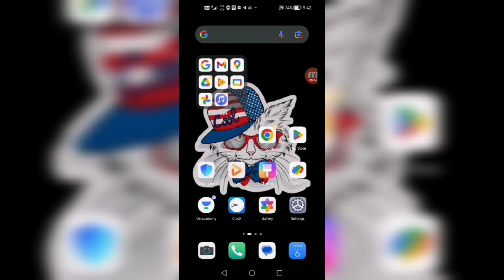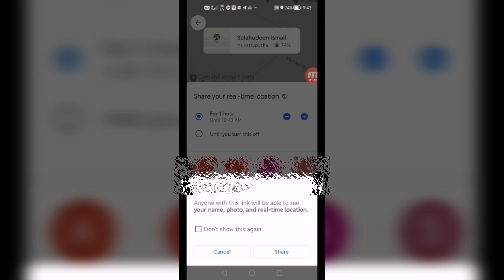how to share live location in whatsapp malayalam | latest location sharing method | 2023